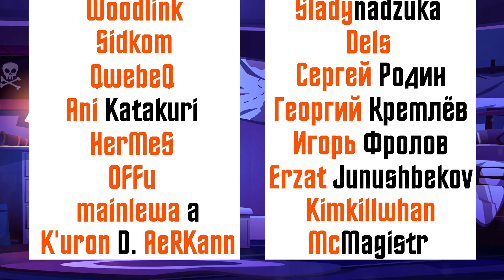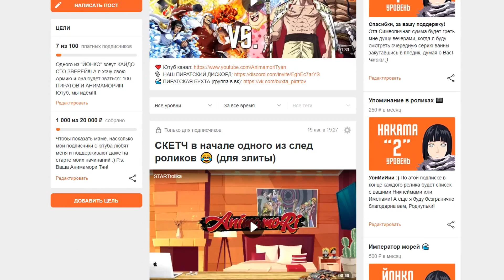ЗОРО ПРОБУДИЛ КОРОЛЕВСКУЮ ВОЛЮ! ЭНМА - КОРОЛЬ ПРЕИСПОДНЕЙ | ОБЕЩАНИЕ КОРОЛЮ ПИРАТОВ | ван пис 1033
Ванпис 1033 глава манги! Ророноа Зоро пробуждает королевскую волю и ломает Кинга! Энма - Король Преисподней!
Обещание королю пиратов! Полный эпик в 1033 главе ждёс вас. Зоро пробудил королевскую волю - КВ ВВ ББ ПП 18.95, Олежка, записывай)) ван пис 1033

00:00 Ван пис 1033 глава
01:15 1033 глава манги ванпис
11:22 Королевская воля Зоро

превью: королевская воля зоро